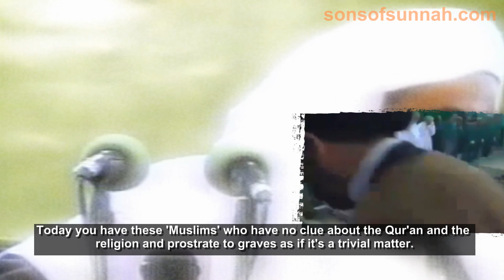Iranian Sunni scholar exposes Quburis (Grave Worshippers)